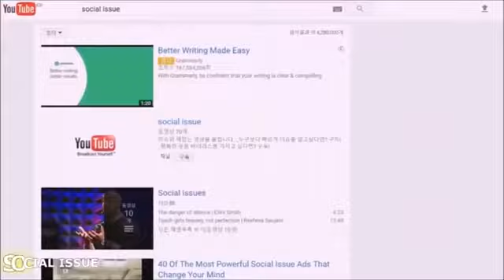شیرین کاری های طوطی ها